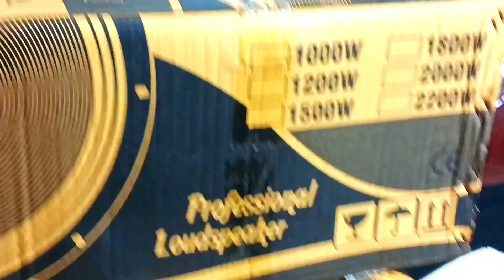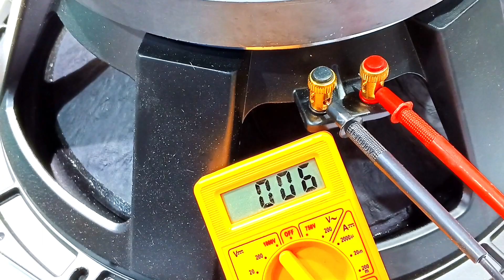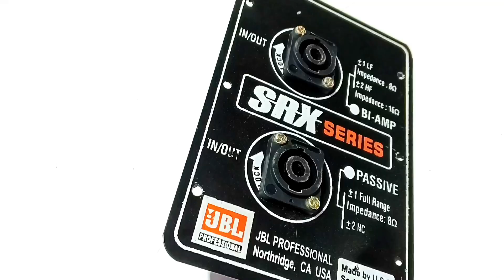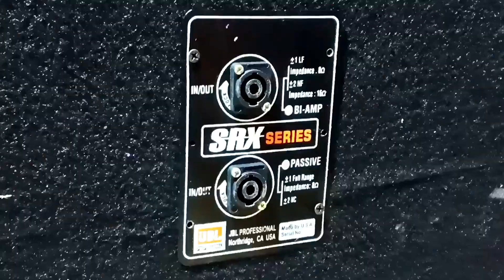Professional Loudspeaker 2000w 18inch bass l DJ Bass speaker fitting